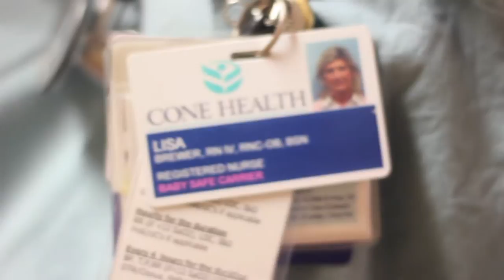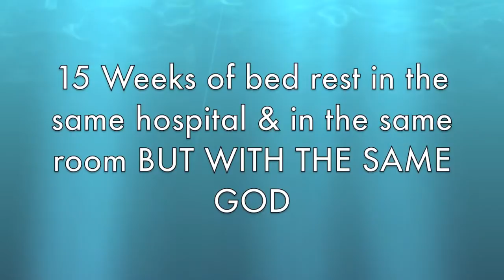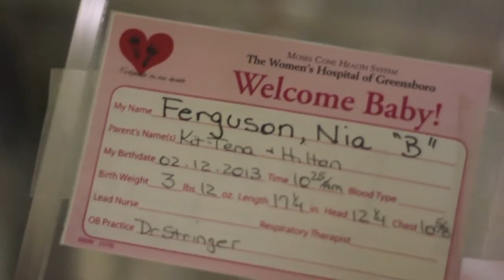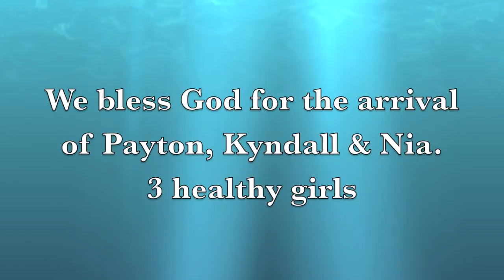The Amazing 3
Hilton & Kit-Tena Ferguson welcomes in their newest  addition to their wonderful family.  Payton, Kyndall & Nia. Triplet girls, born on February 12, 2013.  Greensboro, NC.